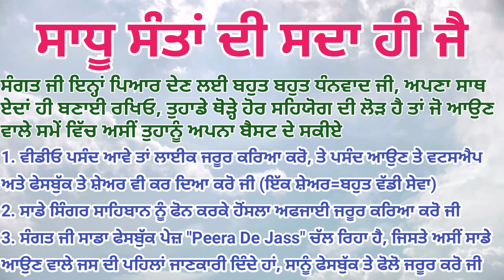Mundra Jog Diya | ਮੁੰਦਰਾਂ ਯੋਗ ਦੀਆਂ | Sadh Jass Pona Wale | ਸਪੈਸ਼ਲ ਜਸ 2020 | Bunty Sharma 9829883696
Jass Title : Mundra Jog Diya

Artist:  Bunty Sharma (ਬੰਟੀ ਸ਼ਰਮਾਂ) 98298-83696

Album : Sadh Jass Pona Wale

Lyrics : Bunty Sharma